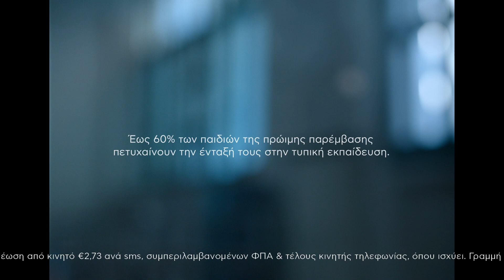Το πρώτο βήμα - ΕΛΕΠΑΠ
Είναι σπουδαίο να κάνεις τα πρώτα σου βήματα. Είναι, όμως, επίσης σπουδαίο να είσαι κομμάτι αυτής της προσπάθειας.

Στήριξε τα Γενναία μας Παιδιά μέσω της οικονομικής υιοθεσίας ή κάνε τη δωρεά σου μέσω SMS στο 19811 .

Γιατί κάθε φορά που ένα από τα Γενναία μας Παιδιά σηκώνεται, μαζί του σηκώνονται και η οικογένεια, οι θεραπευτές και οι υποστηρικτές της ΕΛΕΠΑΠ.

Μοιράσου την καμπάνια μας, για να μεγαλώσει η ομάδα των υποστηρικτών μας.